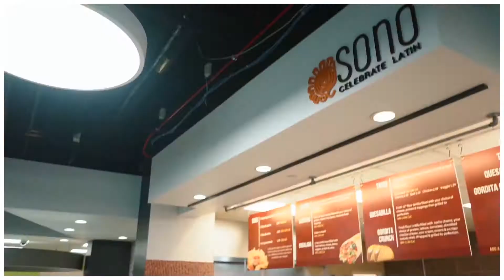EMU Virtual Tour | Stop 1 of 15: Student Center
Our number one ranked Student Center has it all! This building is home to our Office of Admissions, Service EMU, Diversity and Community Involvement, Campus Life, and many more. If you are looking to grab a quick bite between classes, hang out with friends, or even see a Friday Night Movie, the Student Center is where you’ll want to be.